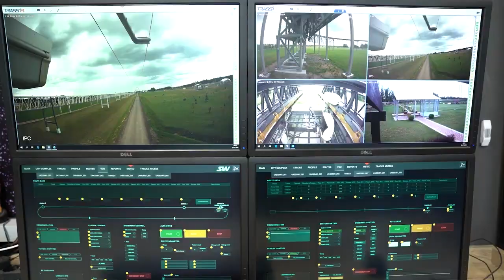У SkyWay отличная аэродинамика